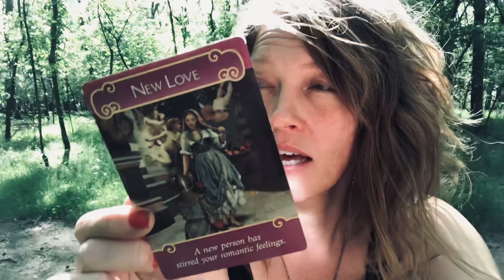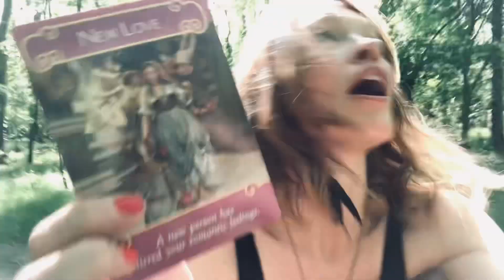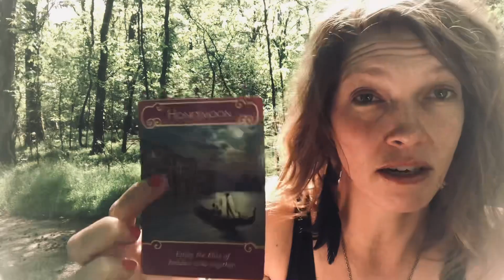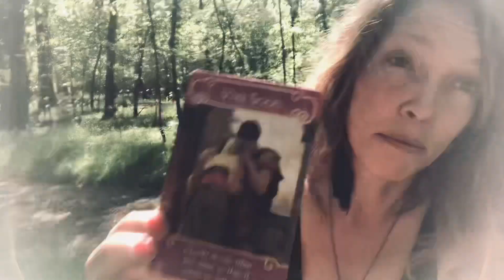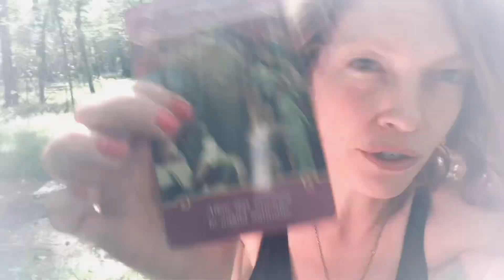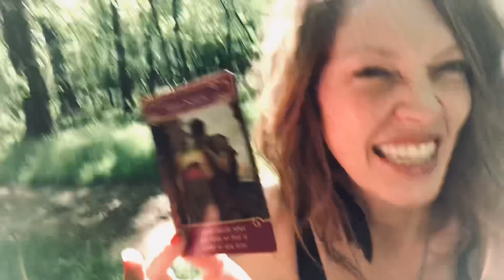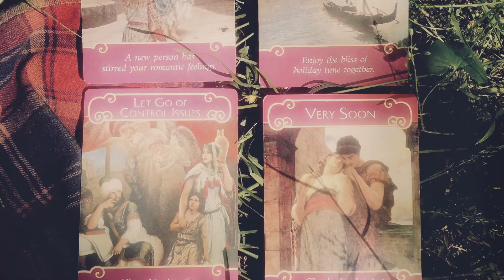Romance Oracle Message 💕 Let Go Of Control 💕 It’s All Falling Into Place💕 Tarot Love Reading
It’s Thursty Thursday!! Time for our weekly Tarot Love Reading for the Collective using Romance Angels Oracle Deck💕

This week positive changes can bring new love! In order to overcome your old patterns, you must give up control and let the situation unfold naturally.

The solar eclipse is bringing big catalystic energy to move us into the next chapter of our love lives. This is a plot point moment in our story!!